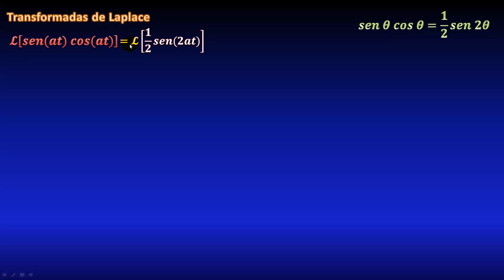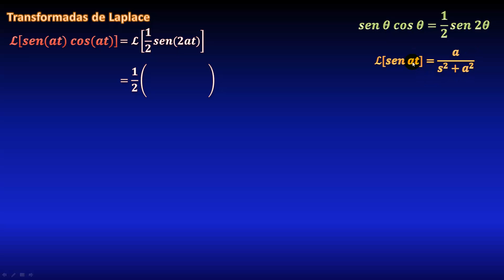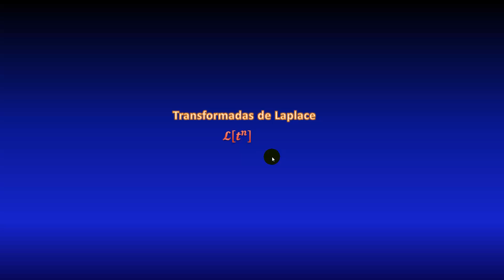182. Transformada de Laplace de seno por coseno, usando identidad de angulo doble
En este video veremos cómo calcular la transformada de seno por coseno, usando la identidad trigonométrica del ángulo doble del seno.
** ENLACES IMPORTANTES **
LISTA COMPLETA SOBRE TRANSFORMADAS DE LAPLACE:

** MIRA TODOS MIS CURSOS AQUÍ **
** BIBLIOGRAFÍA **
** DONACIONES **